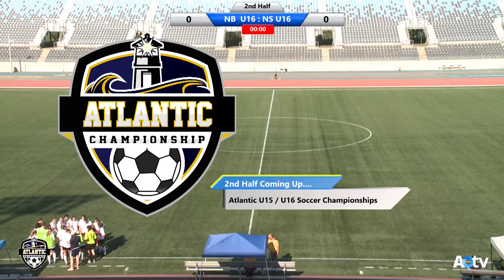2022 Atlantics U16 - New Brunswick vs. Nova Scotia